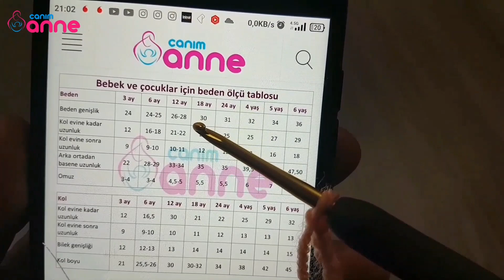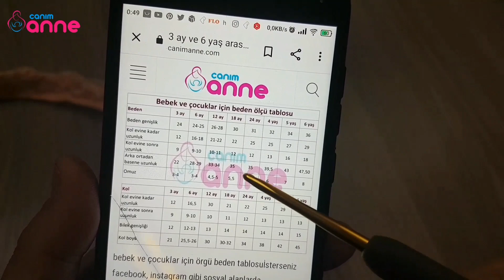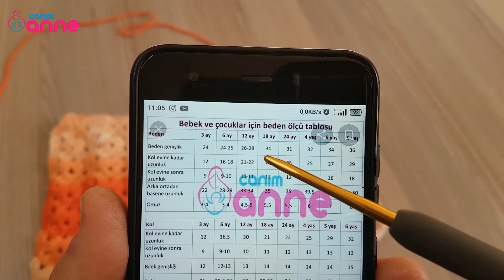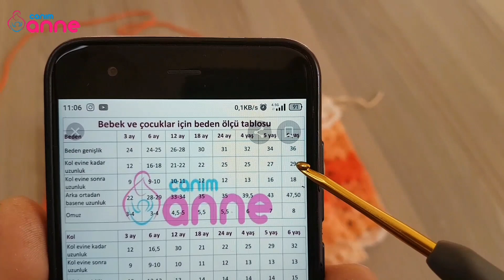Crop süveter modeli yapılışlı -1 / Örgü süveter modeli yapımı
Güzel Süveter Modelleri El örgüsü Süveter Modelleri Bayan Düz örgü Süveter Modelleri El örgüsü erkek süveter modelleri 2021 bayan Süveter modelleri İki renkli Erkek Çocuk süveter örgü modelleri
El Örgüsü Süveter modelleri Dikişsiz süveter modelleri.